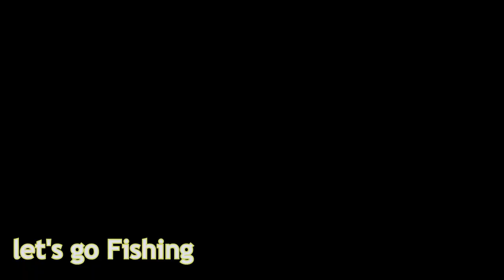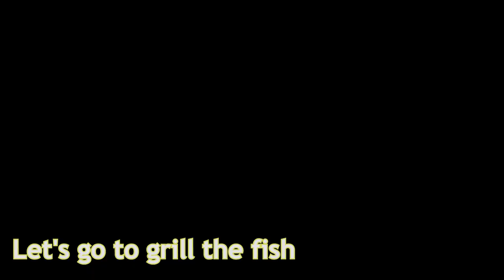Best Bait For Fishing And Grilling in The Most Beautiful Lake in The World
How to catch the most expensive types of seafood - fishing for seafood, fish and Catch, Clean, Cook

how to catch seafood - catch seafood and fish Catch, Clean, Cook

how to catch seafood - Do you know how to catch seafood , The fisher tell you some methods catch seafood How to catch seafood in a water hole in the sea
Do you know how to catch seafood